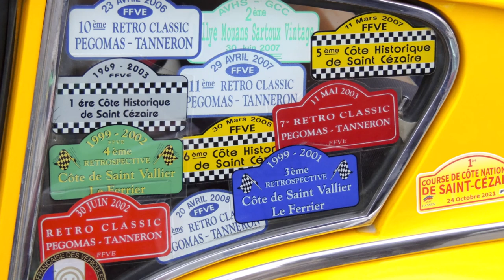Rétro classic Pégomas tanneron 2021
Magnifique plateau de véhicules et motos en tous genres, pour tous les goûts, à voir en famille. Bref une super journée malgré le temps moyen..